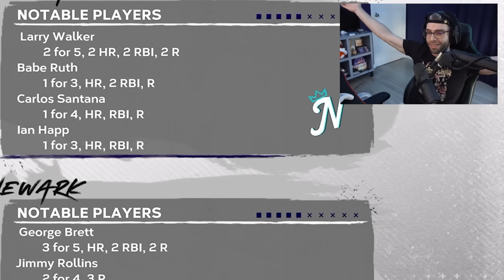One of my FAVORITE cards has returned!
If you have followed the channel you know how much i love this card!